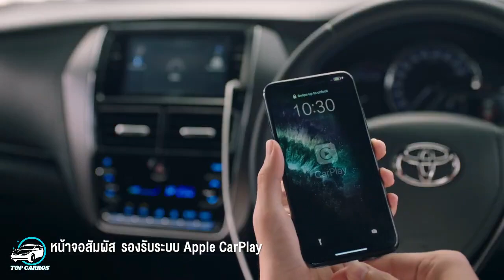NOVO TOYOTA YARIS 2021 GANHA CARA NOVA E FRENAGEM AUTÔNOMA EM FACELIFT | TOP CARROS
NOVO TOYOTA YARIS 2021 GANHA CARA NOVA E FRENAGEM AUTÔNOMA EM FACELIFT: A Toyota apresenta na Tailândia o novo Yaris hatch e sedã com facelift. Neste vídeo destacaremos todas alterações visuais e de equipamentos.

ASSISTA TAMBÉM:
NOVA KIA CARNIVAL 2021 UMA NAVE DE 11 LUGARES, COM MOTOR V6 E MUITO LUXO A BORDO